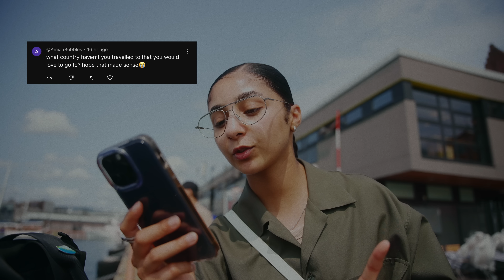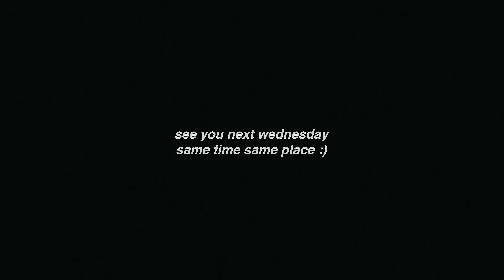our first q&a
Hi guysss!

Thank you so much for the love on our first video! We truly appreciate it and loved all of the questions you gave us!

See you same place same time next week :)